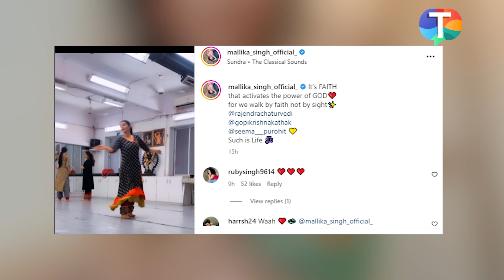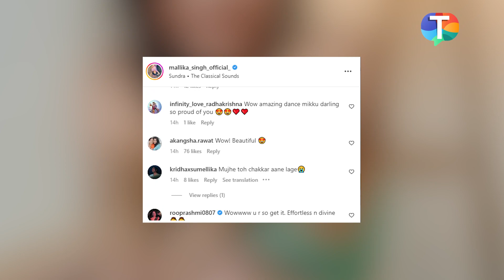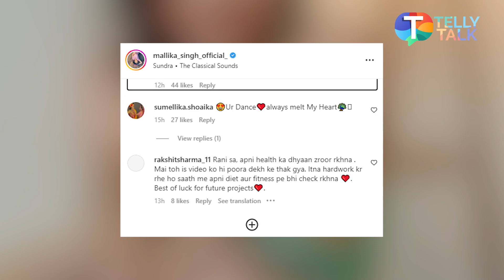Mallika Singh STUNS fans with her wonderful Kathak dance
Mallika Singh who is one of the most popular television actresses have once again stole the heart of her fans. The actress took to her social media and shared a wonderful Kathhak dance video. Check out the video to know more!